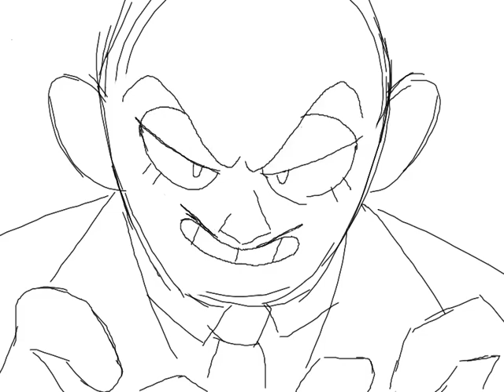Frank Fontaine, The World's Greatest Criminal Mind - Bioshock Animation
This line of Ratigan's song just fit Mr. Frank Fontaine perfectly.

freestyle animation practice lol oh god

Cameos by Jack, Atlas(??) and Andrew Ryan ..lol

Song is The World's Greatest Criminal Mind from The Great Mouse Detective
Program used - Pencil2d